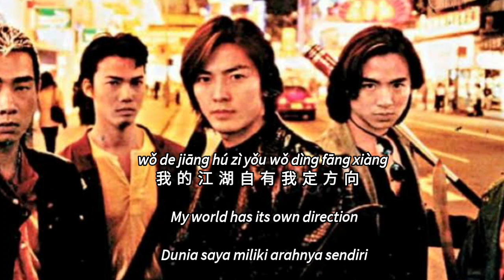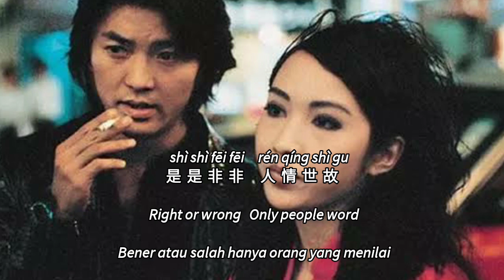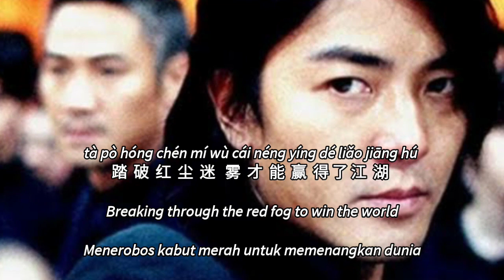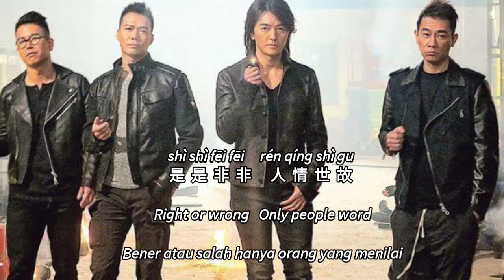赢在江湖 Ying Zai Jiang Hu / Win The World - 姜鹏 Lyric Subtitle Terjemahan English Bahasa Indonesia